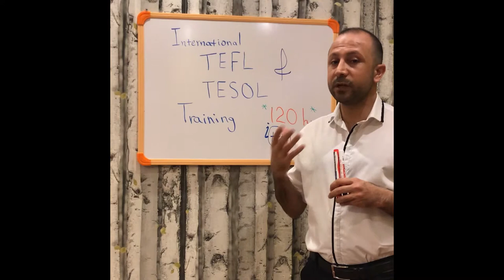TESOL TEFL Reviews - Video Testimonial – Nima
Nima is from Iran but is teaching English in the beautiful city of Istanbul in Turkey. He just recently completed an online TEFL course from ITTT shares his thoughts about the course in this TESOL review. He especially appreciated the flexibility of the course as it allowed him to teach anywhere in the world. He recommends this course to anyone interested in teaching English abroad.